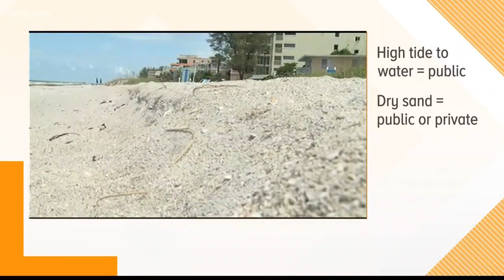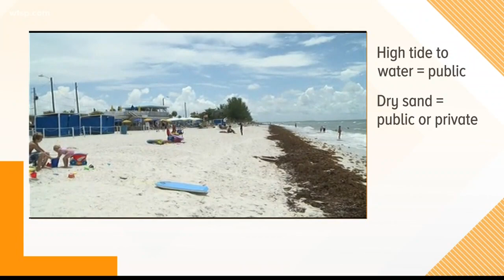Explaining Florida's new beach access law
The law takes effect on Sunday.